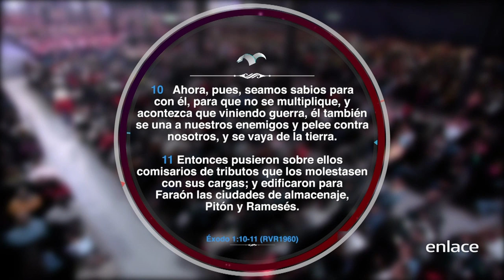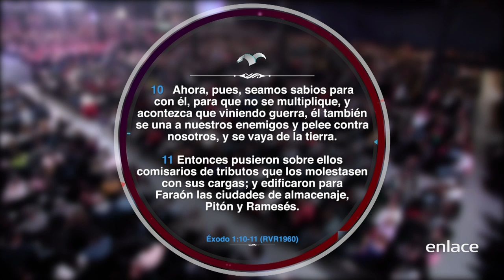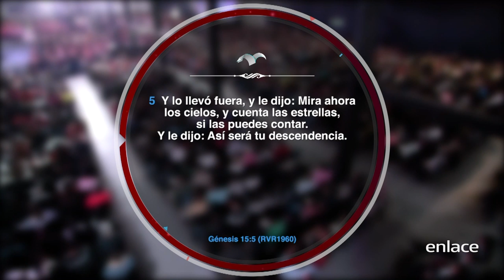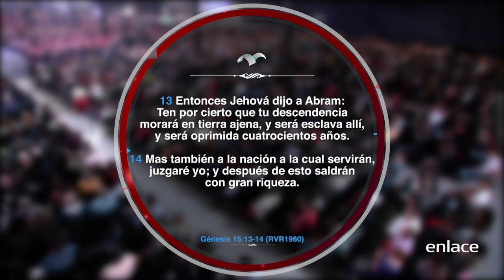Reposo menos es más - Palabra y milagros - Enlace TV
Solamente en Dios se puede tener un verdadero reposo, el pastor David Cañas enseña que el reposo no es algo es alguien.